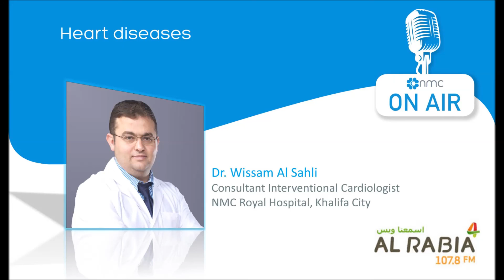Heart Diseases [Arabic] - Dr. Wissam Al Sahli - Al Rabia FM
Dr. Wissam , Consultant Interventional Cardiologist, talks on Heart diseases in the program called Lifestyle on Al Rabia 107.8 FM.

NMC Health plc is the leading private sector healthcare operator based out of Abu Dhabi, United Arab Emirates. The group, having started its operations in the country in 1970’s, has an international network of hospitals in the UAE and Europe consisting of over thirty healthcare facilities across 6 countries, catering to over 11 thousand patients per day, and employing over 1200 doctors.